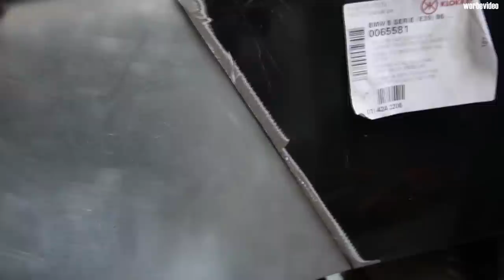Kann ich NICHT! aber EINFACH ausprobieren | Seitenwand erneuern BMW E39 2/3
bj 3/2000
280.000km
V8 4.4Liter 286PS
2000€

Hauptsponsoren

Motul
Kumho Tire
KDS Tuning
Meyle
Febi
Novus